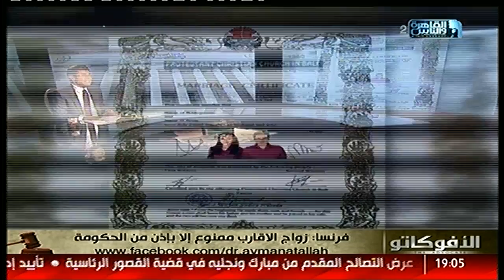الأفوكاتو | في فرنسا زواج الأقارب ممنوع إلا بإذن من الحكومة